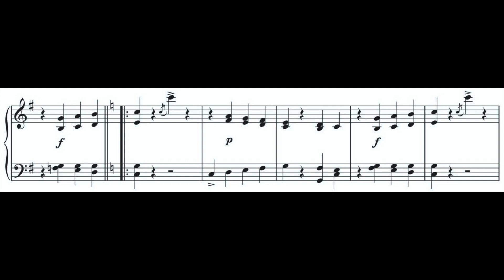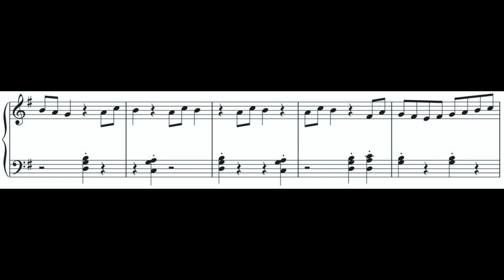Anderson: The Typewriter (w. Piano Score)